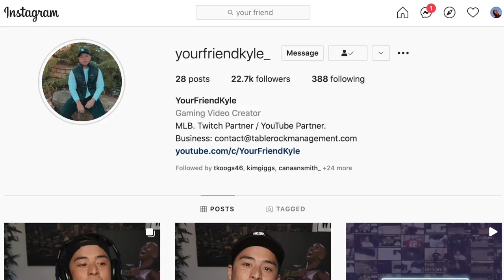89 JESSE WINKER FORCES MERCY RULE WITH MULTIPLE HOMERS IN DEBUT?!